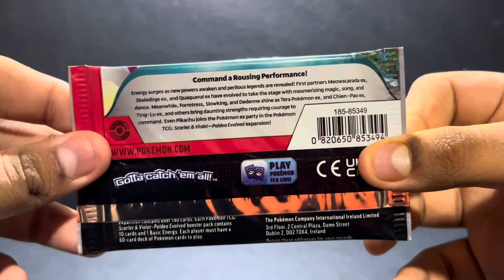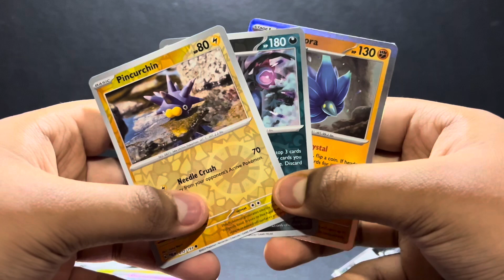Opening a Scarlet & Violet Paldea Evolved Base Pack | Pokemon TCG